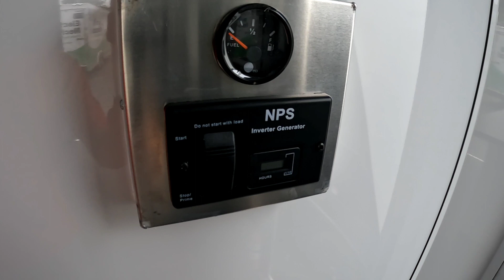7'x12' ATC PRŌ 300F Fiber Splicing Trailer (Optimus Prime)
The fiber splicing trailer from ATC is the ultimate workspace. Built with an 8″ aluminum mainframe for extreme durability. Comes standard with heat and A/C to keep you comfortable in any weather, plus 14′ LED ceiling lights and under cabinet lights. This trailer does include a Yamaha commercial generator.